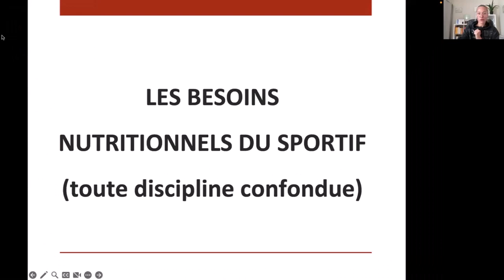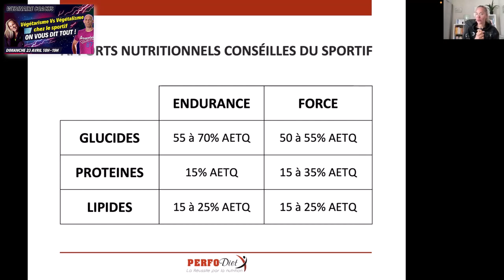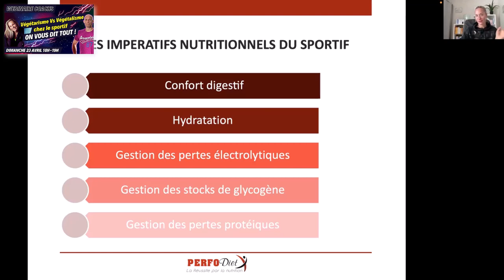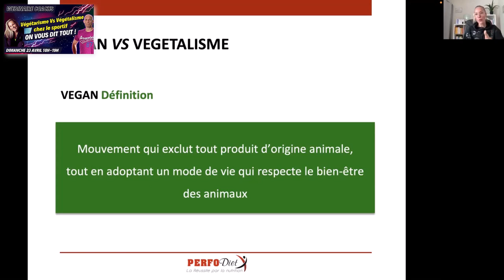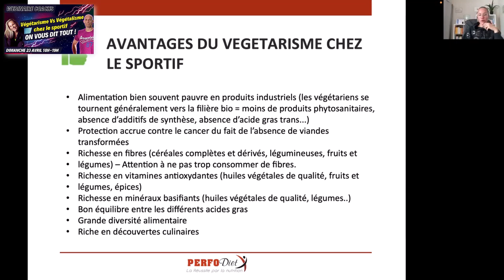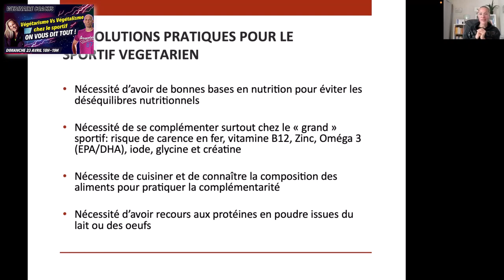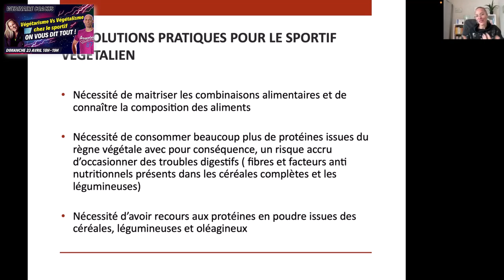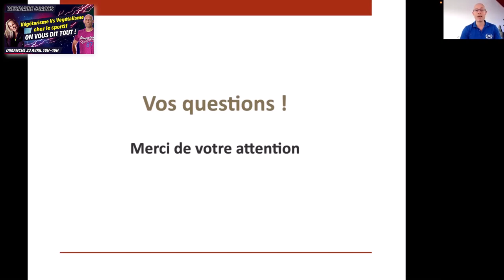VÉGÉTARISME Vs VÉGÉTALISME CHEZ LE SPORTIFS - TOUT SAVOIR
Au vu des tendances alimentaires, si tu es coachs sportifs, tu as déjà eu, des clients végétariens ou végétaliens (ou tu vas avoir un jour ou l'autre).

Alors, mieux vaut savoir comment les prendre en charge, pour éviter les erreurs professionnelles que tu pourrais commettre facilement avec ce type de public.

Notre invitée, Audrey DELATER est une pointure dans le domaine de la nutrition sportive.
Diététicienne du sport depuis 20 ans, elle sait très bien de quoi elle parle quand elle s'adresse aux coachs sportifs.

Dans ce webinaire exceptionnel, elle explique tout sur ce sujet hyper tendance...